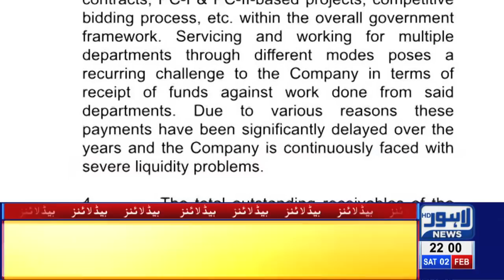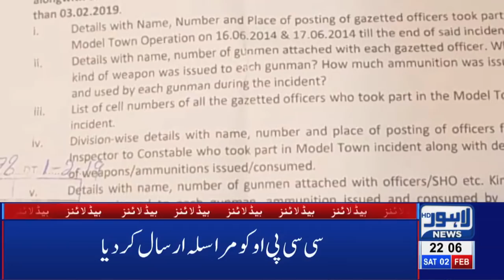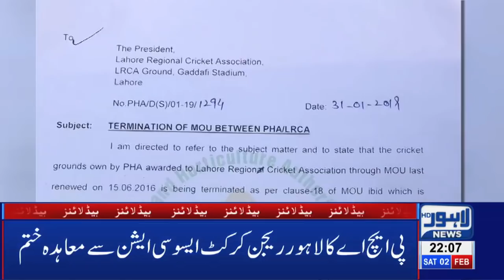10 PM Headlines Lahore News HD – 2nd Feb 2019